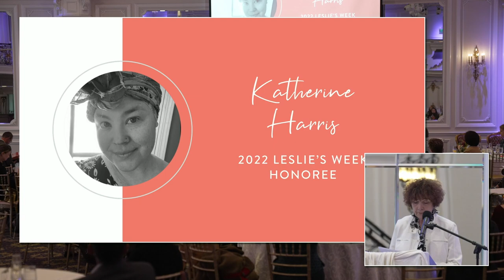Katherine Harris, "Diagnosis and Treatment"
Katherine Harris is a 2022 LESLIE'S WEEK Honoree.

She graduated from Otterbein University in 2005 with a bachelor's degree in Fine Arts and Sociology. Due to an incurable curiosity, Katherine has remained a student throughout her life, enrolling in continuing education courses, traveling, and participating in international meditation groups. She is incredibly proud of her two children, Felix and Harris, who often help her where she is happiest, creating art all over her home and community.

Katherine volunteered to curate the 2024 LESLIE'S WEEK KIDS Gallery of Dreams exhibition at the STAGE4 CHANGE Conference.